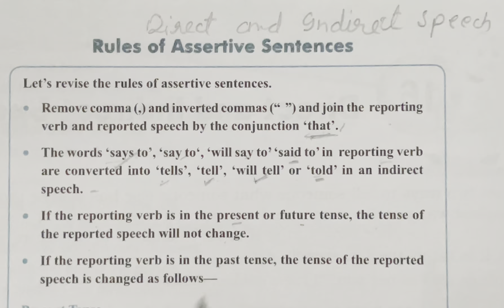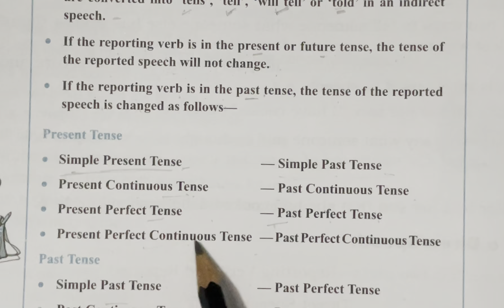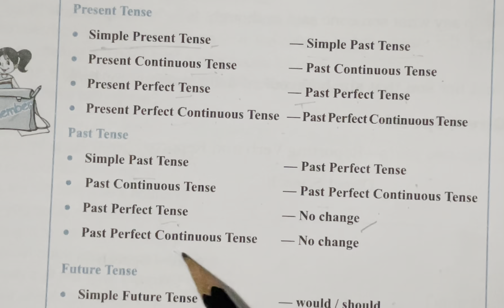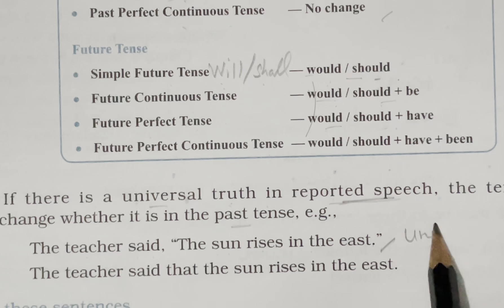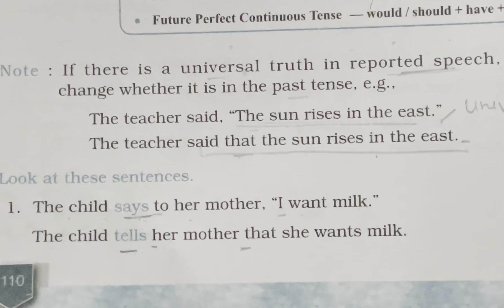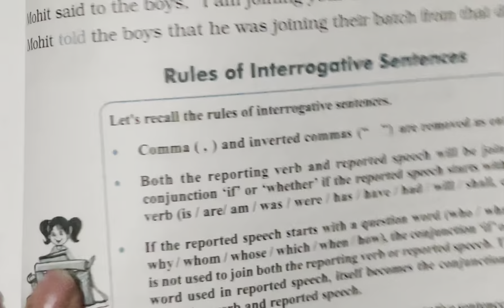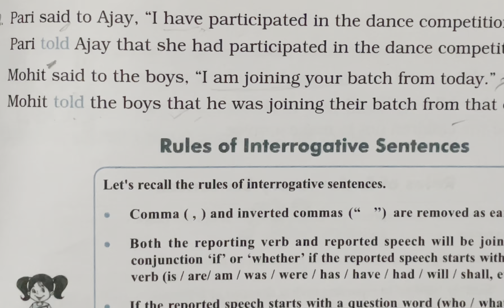Direct and indirect speec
Direct and indirect speech,  Narration, Reported speech,  This video will help you to understand narration.  You will learn the rules of reported speech , How to change direct speech in indirect speech.  Rules of Assertive sentence, How to change assertive sentences into indirect speech.  Understand the rules of reporting speech.